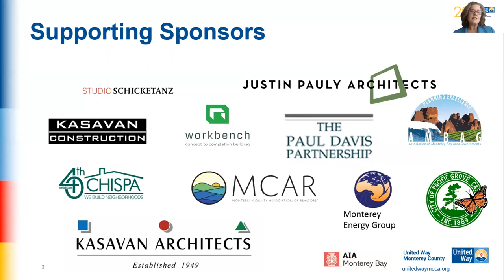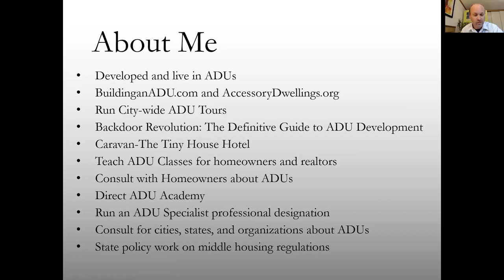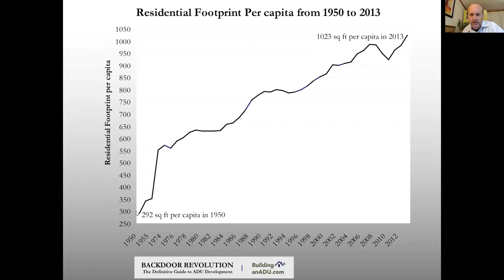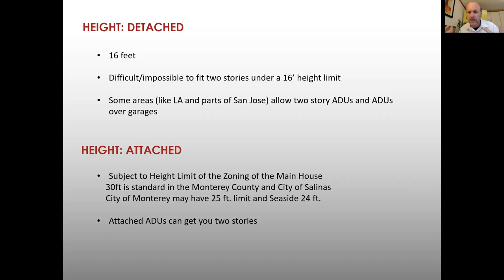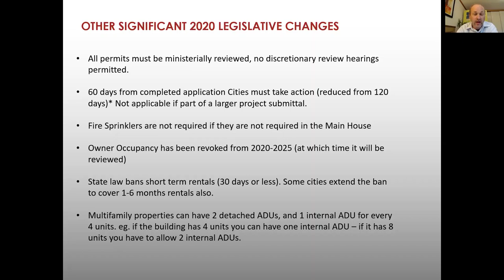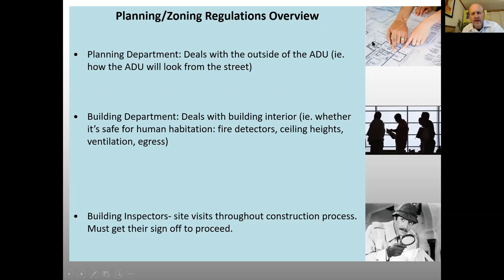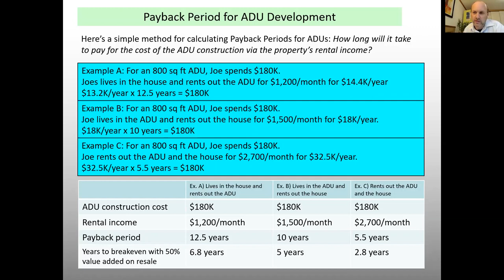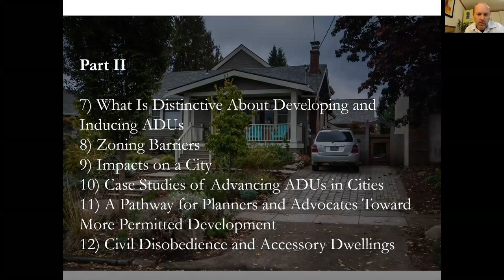Monterey County ADU Conference 2020 - Homeowner Workshop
Join UWMC and Kol Peterson as he walks through the process of navigating your ADU Project. What to expect, best practices, and tips and tricks for success in approaching your ADU Project.